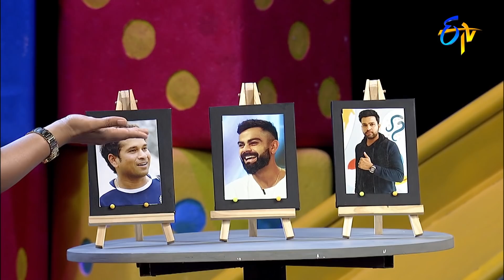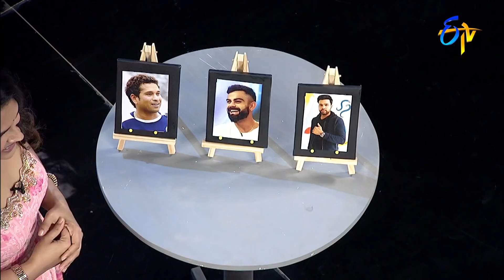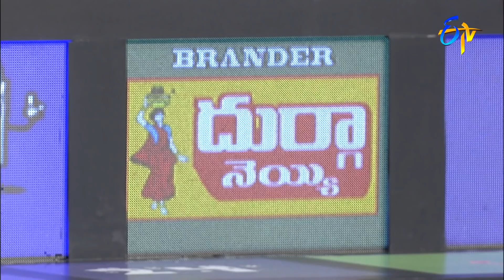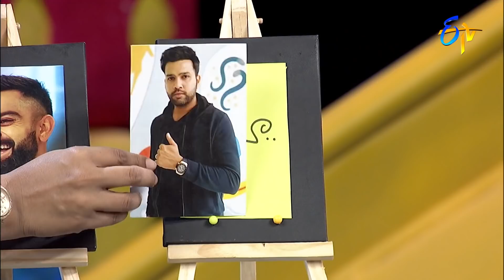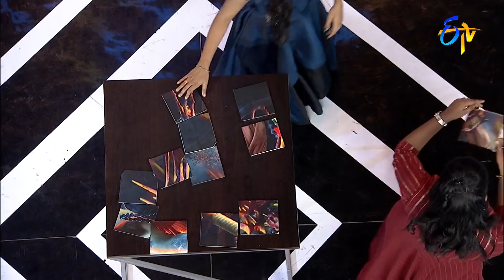Lucky Chance | Game Show | Hari Teja | 5th March 2022 | Full Episode | ETV Telugu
Hari Teja welcomes Keerthi, Nanda Mythri and Ramya to take part in a traditional game of Snake and Ladder to win the top prize.